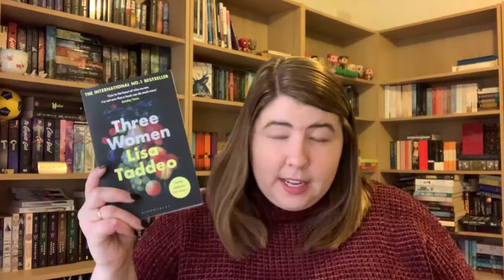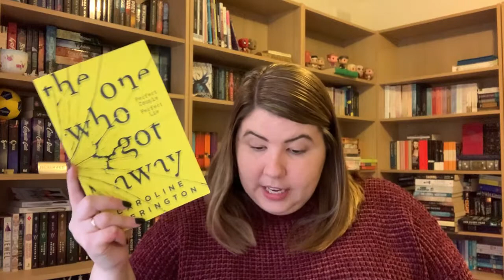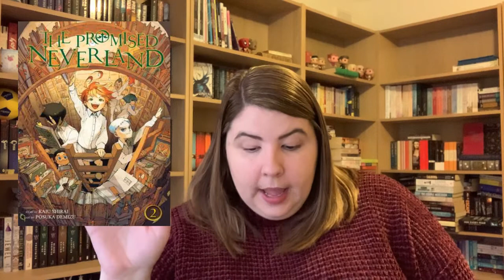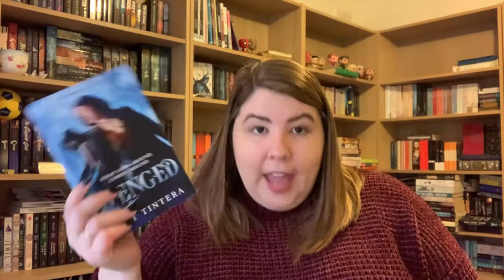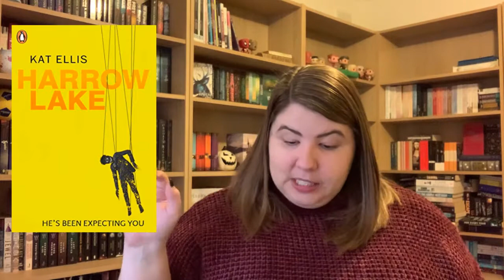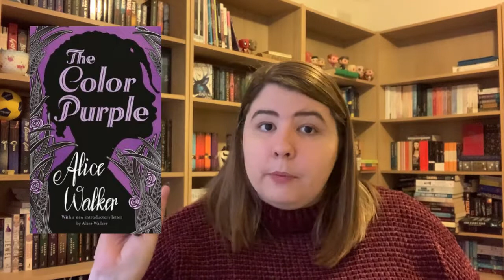Recent Reads | 12th June - 2nd July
Books Read:
00:47 *The Slaughterman's Daughter | Yaniv Iczkovits
03:03 Three Women | Lisa Taddeo
05:17 The One Who Got Away | Caroline Overington
07:28 *Dark Lullaby | Polly Ho-Yen
09:16 *Chopping Spree | Angela Sylvaine
10:13 The Invisible Life of Addie Larue | V.E. Schwab
12:09 Ruined | Amy Tintera [Book 1]
14:38 Chew Vol. 2 | John Layman & Rob Guillory
15:07 Promised Neverland Vol. 2 | Kaiu Shirai & Posuka Demizu
15:43 The House in the Cerulean Sea | T.J. Klune
18:11 Avenged | Amy Tintera [Book 2]
18:35 The Lost Village | Camilla Sten
20:45 Charlie and the Great Glass Elevator | Roald Dahl
21:53 *The Girls Are All So Nice Here | Laurie Elizabeth Flynn
23:22 *The Dinner Guest | B.P. Walter
24:29 Baby-Sitters' Haunted House | Ann M. Martin
25:57 Harrow Lake | Kat Ellis
27:20 If I Die Before I Wake | Emily Koch
31:29 The Uninvited | Sophie Jordan
33:12 The Color Purple | Alice Walker
* indicates a digital copy received in exchange for an honest review